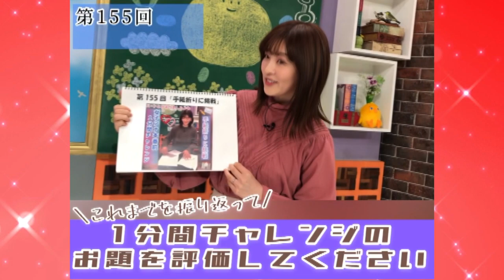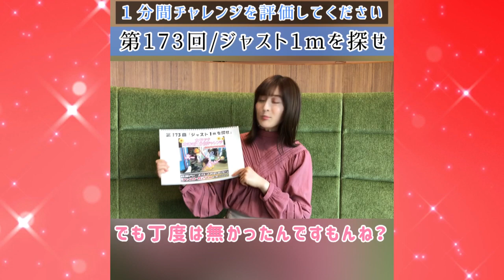「若者ことば わかるかな？す・またん！女子アナ 本番前１分間チャレンジ 総集編３６」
読売テレビ・朝の情報番組「す・またん！」の本番直前！
毎朝女子アナが１分間で色々なことにチャレンジする
「すまたんエンタメ」の人気動画！
普段OAで完璧な女子アナがビックリするくらいしくじりまくり！！必見です！
第１８０弾「省略されている若者言葉を省略せずに答えてください」ほか